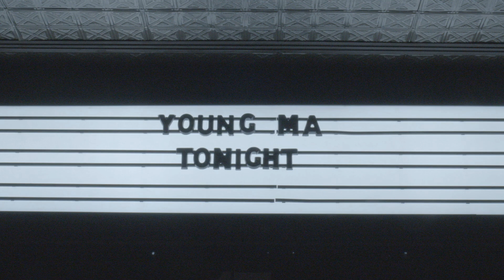Young M.A Live From Irving Plaza, NYC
Recap from Young M.A's Irving Plaza show in NYC on December 6th, 2021.
Filmed & edited by Colton Chapman.